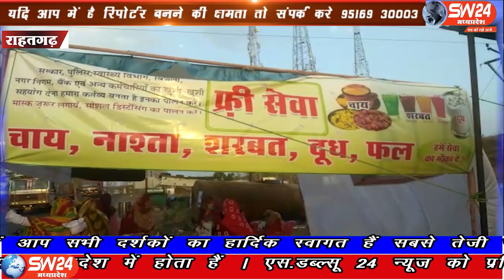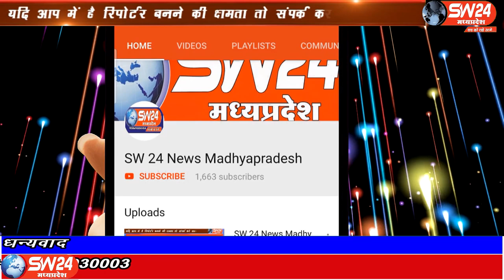SW 24 News Madhyapradesh#rahatgadh#31.05.2020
sw sw24news sw24newsmadhyapradesh livenews news24सागर जिले के राहतगढ़ में शेयर एन केयर सोशल वेलफेयर सोसाइटी भोपाल के सैयद सोहेल ने महाराष्ट्र और गुजरात से कोराना वायरस से परेशान यूपी-बिहार जाते हुए मुसाफिरों यात्रियों की टेंट लगाकर ठंडा शरबत फ्रूयटी पानी फल फ्रूट से इन यात्रियों की सेवा की
राहतगढ़ से सलमान कुरैशी की रिपोर्ट